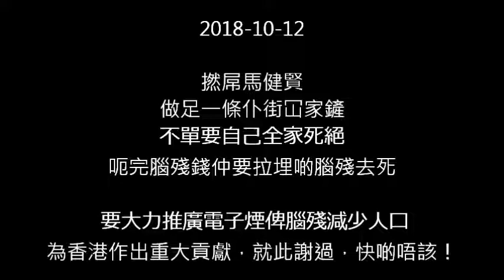20181012 撚屌馬健賢呃完腦殘錢再一齊去死，功德呀